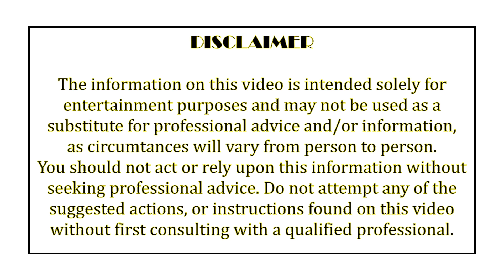BODYWEIGHT HIIT no gym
8 x 30 second superset efforts
15 seconds rest
60 second recovery periods.

Repeat another round.
Do 2 or more rounds
Workout 3 - 4 times a week to achieve results.

* In order to avoid injuring the muscle, warm-up exercise is necessary.
* Cool down after exercise is suggested for the relaxation of the body.

This video is free and will inspire you to follow along our workout.